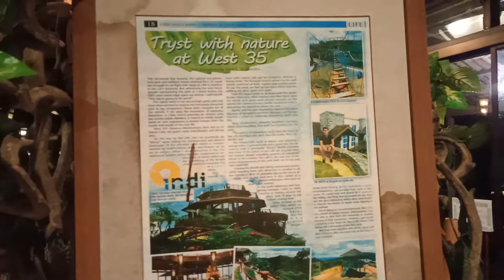West 35 Restaurant - Balamban Cebu PH+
Scene of the Restaurant of West 35 located at Balamban Cebu Philippines